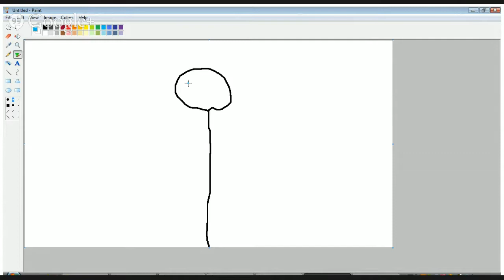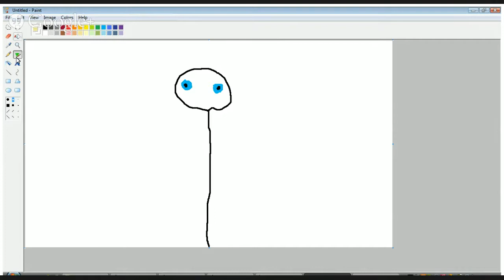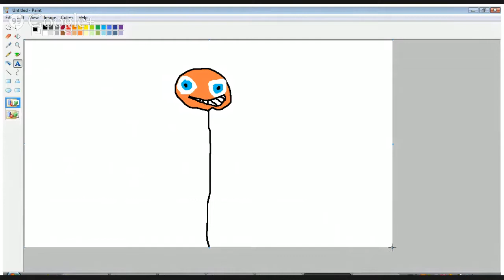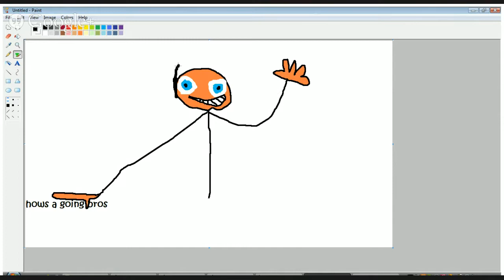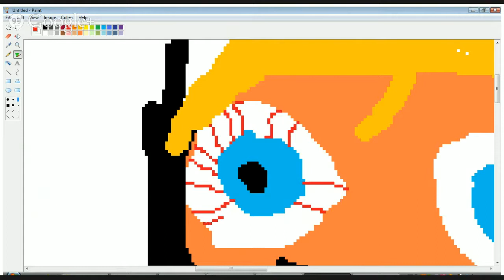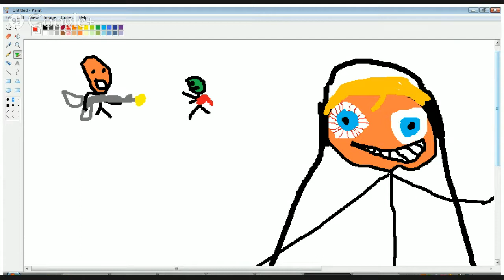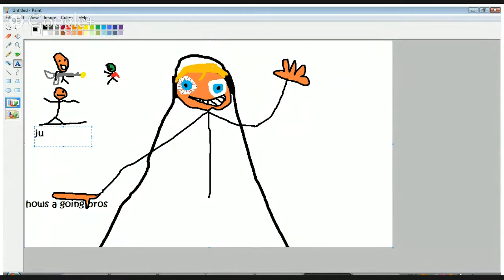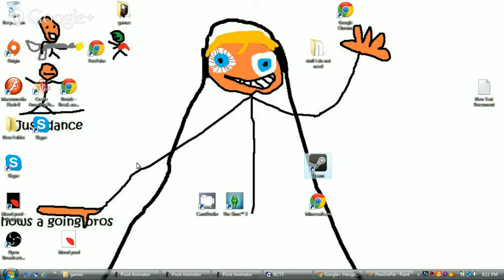my pewdiepie droing